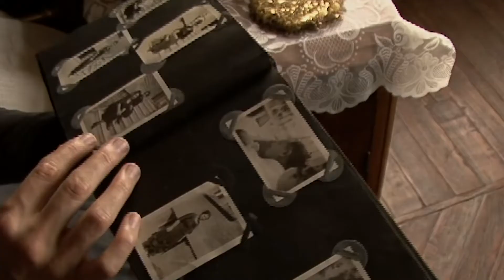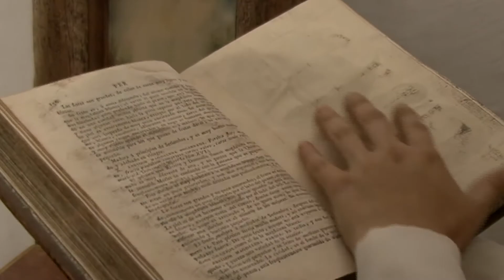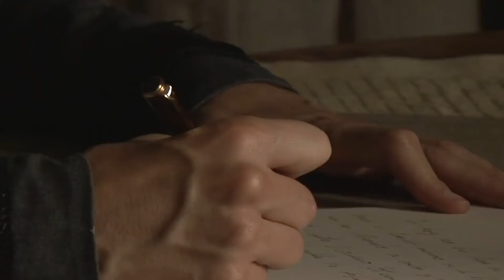¿Quiénes fueron las Mujeres Serdán?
La historia de estas cuatro valerosas mujeres es poco conocida, sin embargo ejercieron un papel fundamental en la lucha por la democracia.

Para no dejar que una fecha eclipse su participación en el movimiento, recurrimos a la investigadora Gloria Tirado para recordarlas.